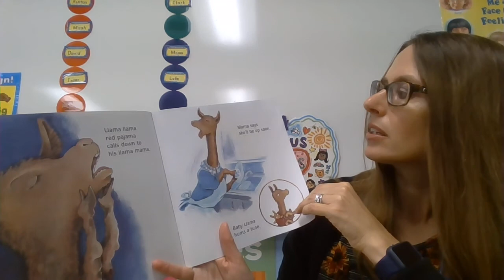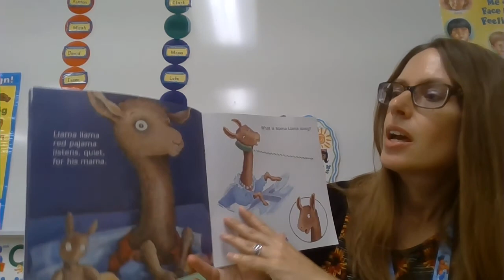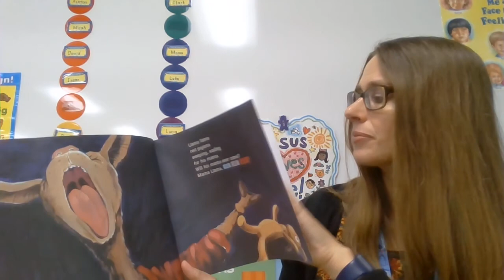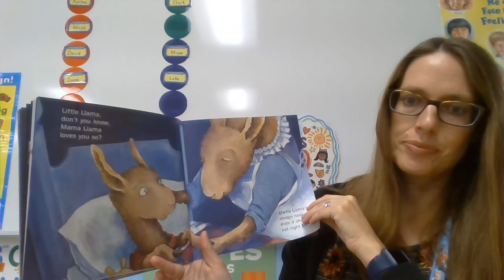Llama Llama Red Pajama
Story for 9.9.2020